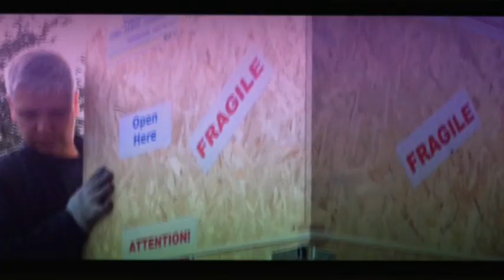Gyvenimas yra gražus laidoje - OKEANIJOS gimtadienis 2013 | OKEANIJA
6-asis Okenijos gimtadienis vyko prabangiam Le Meridien Vilnius viešbutyje su 300 svečių ir daugiau nei 10 atlikėjų. Gyvenimas gražus laidoje galėjote išvysti keletą akimirkų iš šios šventės.